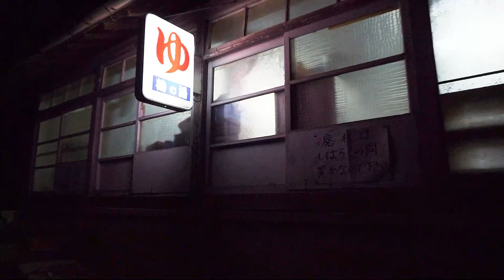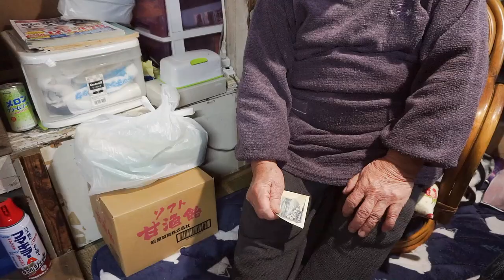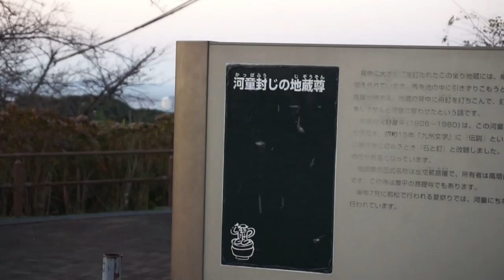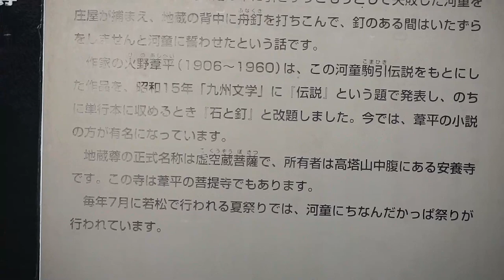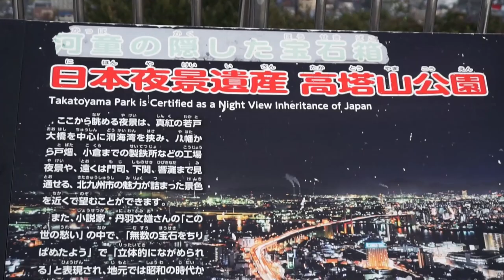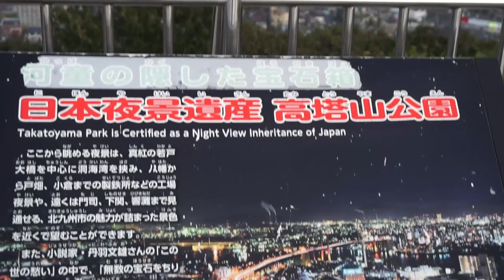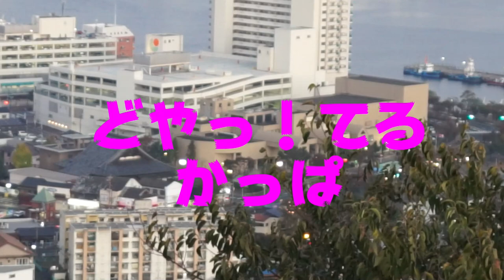築百年超え名湯？若松区 鶴の湯＆高塔山のカメラ熟女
しゃべり場→ラジオに変更しました｡
関連動画は
鶴の湯【若松区】
今の女将さんで3代目かな？
若松区 白山２丁目８−４
廃材ボイラーでわかすお湯
撮影はできませんでしたが温水と冷水の蛇口で
温度を各自調整可
お湯はまろやか｡
のんびり入ると芯からぽかぽかしてきます｡
14:30～21：30
日曜､水曜定休

藍島
市営フェリー 小倉航路
JR小倉駅から歩いても２０分くらい｡
運賃
※5時藍島発が本土への最終便

【ブログ】
つぶやきブログ

【BGM】
甘茶の音楽工房
かっぱ工房,高塔山公園,よか風呂,北九州,若松区､火野葦平,工場夜景､若戸大橋､熟女